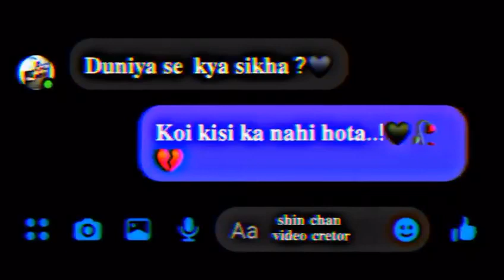learn from earth |Whatsapp status